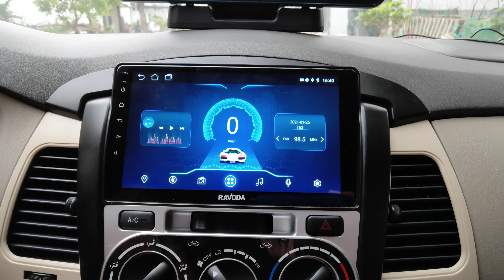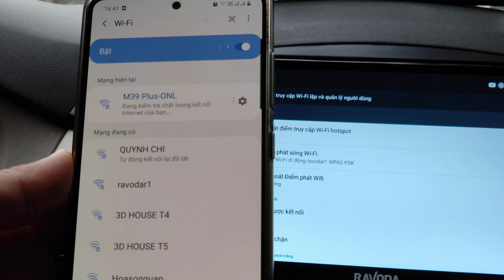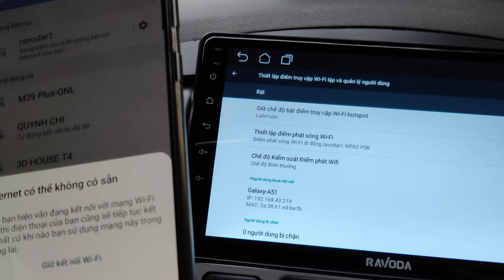Thiết bị phát wifi 4G cho xe ô tô ngon bổ rẻ nhất năm 2021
Bộ Phát Wifi Trên Ô Tô, Thiết bị wifi 3G/4G cho xe hơi, xe ô tô phụ kiện công nghệ trong thế giới hiện đại
Ngày nay, với sự phát triển bùng nổ của công nghệ hãng Ravoda đã cho ra màn hình dvd android gắn sim 4G phát wifi ngay trên xe giúp chúng ta làm việc - giải trí mọi nơi mọi lúc.

Với nhu cầu sử dụng internet trong khi di chuyển của người dùng là rất lớn, nên việc lắp đặt wifi trên xe ô tô, xe hơi, xe taxi uber, xe taxi grab từ 4 chỗ đến 16 chỗ...là việc làm ưu tiên của khách hàng cá nhân cũng như những nhà xe chuyên làm dịch vụ.
Màn hình Ravoda R1 Sở hữu các tính năng đặc biệt nhất thị trường trong đó có công nghệ cảnh báo thông minh ADAS an toàn, đây thật sự là một vị TRỢ LÝ lái xe chuyên nghiệp trên những hành trình dài
🔸Cảnh báo lấn làn
🔸Cảnh báo va chạm với xe phía trước
🔸Cảnh báo giới hạn tốc độ
🔸Cảnh quá tốc độ
🔸Dẫn chỉ đường thông minh
🔸Điều khiển bằng giọng nói

🏬 Cơ sở 1: Số 33, Ngõ 121 Thái Hà, Đống Đa, Hà Nội
 🏬 Cơ sở 2: Số 232/17 Cao Thắng, Phường 12, Quận 10, Tp.HCM
🏬 Cơ sở 3: Số 150 Phan Triêm, Hoà Xuân, Cẩm Lệ, Đà Nẵng